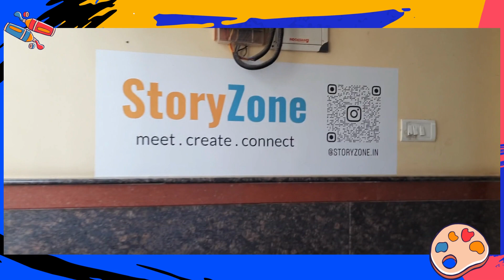Learn textureart in just 2 hours at Story Zone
Bored visiting the same cafe and club in Bangalore. Here is the new hangout place "Story zone" with lots of options to showcase your creativity with your friends, colleagues, or neighbors.

I have attended the Texture Art Workshop offers a captivating exploration into the world of tactile creativity. This hands-on experience is designed to inspire people to reimagine traditional art forms by incorporating texture as a dynamic element. Throughout the workshop, We were  guided through various techniques, materials, and processes that elevate their artworks from flat surfaces to multi-dimensional masterpieces.

To know the package detail do watch the video till the end :)

comment @rjjyotirawat to know more.